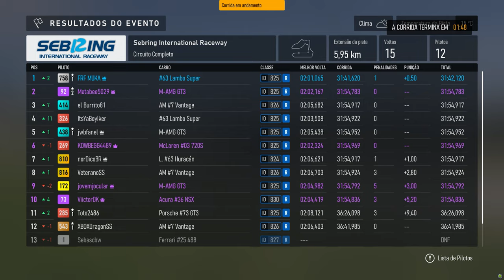A Tunagem da GT Mudou